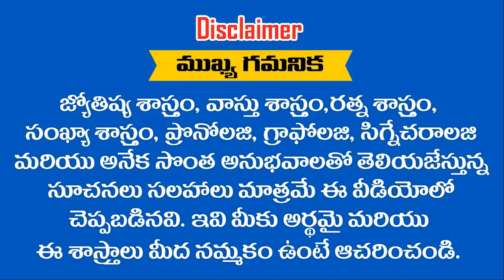Simha Rashi June ( 15 - 30 ) Masaphalalu |Telugu Rasi Phalalu | Monthly Horoscope | Leo Horoscope